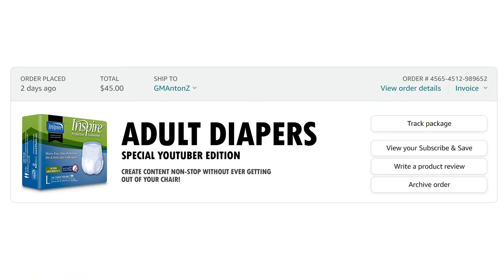Finding Police MONSTER TRUCK in GTA 5! (OMG!)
A new police MONSTER TRUCK in GTA 5 has just arrived but when I went to pick it up, turns out someone already took it! So now I have to be the one to find it and bring it back to the Los Santos Police Department or the Chief won't be happy! Where is the truck and who took it?

The GTA5 LSPDFR mod is a police mod for the PC version of Grand Theft Auto V which transforms the game into a law enforcement simulation, I use it as an open-world sandbox to create storyline videos featuring all kinds of funny characters!

🖥️ Gaming PC
MB: Gigabyte Z270X Gaming 7 AORUS
CPU: Intel Core i7-7700K
GPU: ASUS GeForce RTX 3080 OC TUF
RAM: HyperX Fury RGB 64GB DDR4
SSD: 960GB HyperX Fury RGB

🕹️ Essential Equipment:
Capture Card: Elgato 4K60 Pro MK.2 PCIe
Microphone: Audio Technica AT4053b
Camera: Sony ZV-1
Headphones: HyperX Cloud Alpha S
Mouse: HyperX Pulsefire Surge RGB
Keyboard: HyperX Alloy Core RGB
Mousepad: HyperX Fury Ultra

If this video gets 5,000 likes, I'll do another GTA 5 Monster Truck video! And let me know if you have ideas for other GTA 5 funny moments videos!